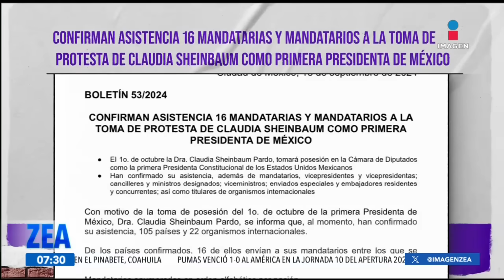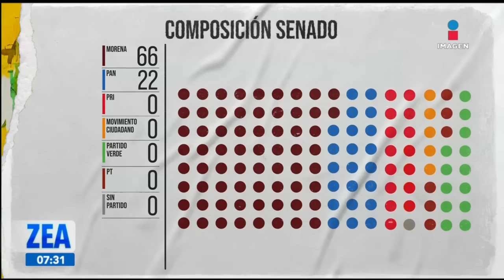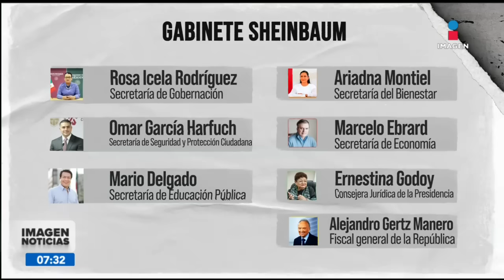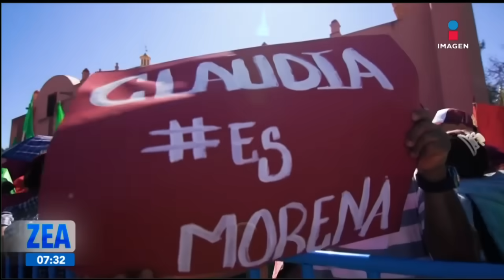Toma de protesta de Claudia Sheinbaum: Protocolo, horario y todo lo que debes saber | Francisco Zea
México está a punto de vivir un hito en la historia. ClaudiaSheinbaum tomará protesta como la primera mujer presidenta de México, pero ¿cómo será el protocolo del evento? Aquí todos los detalles